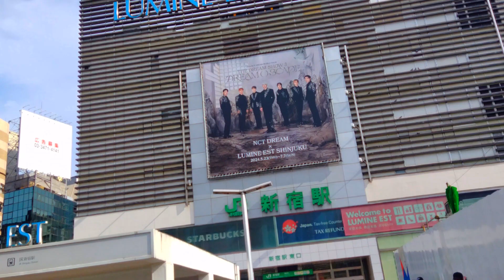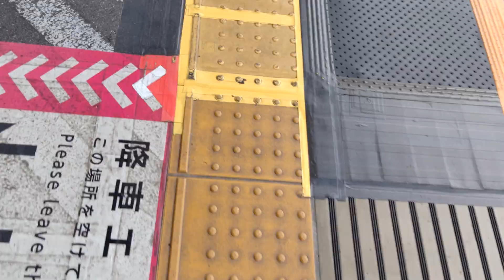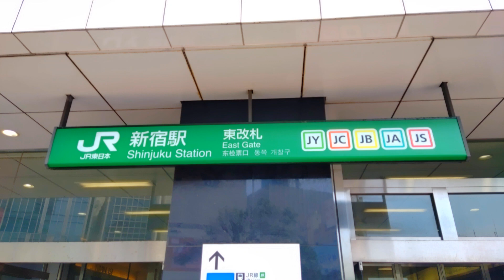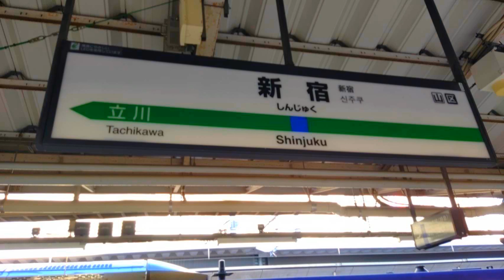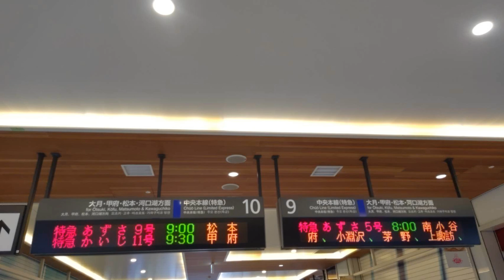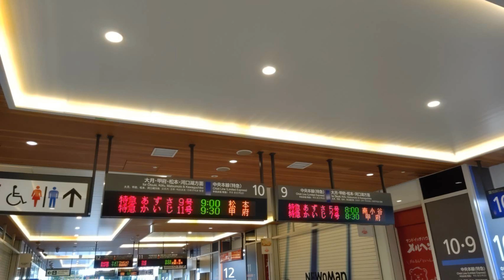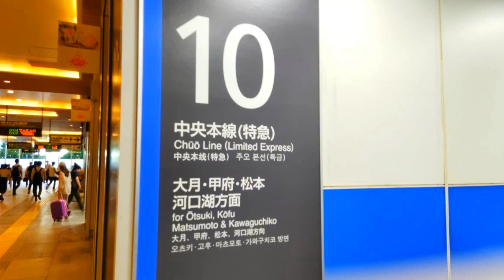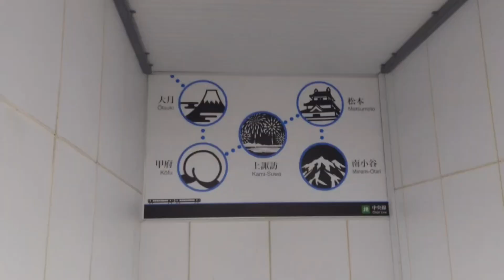【JR東日本】新宿駅を紹介します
今回はJR山手線、湘南新宿ライン、埼京線、中央・総武線、中央線快速、小田急小田原線、京王電鉄京王線、新線、都営地下鉄新宿線、大江戸線、東京メトロ丸ノ内線が乗り入れます、東京都新宿区の新宿駅を紹介します！今回はJR線のみの解説です。